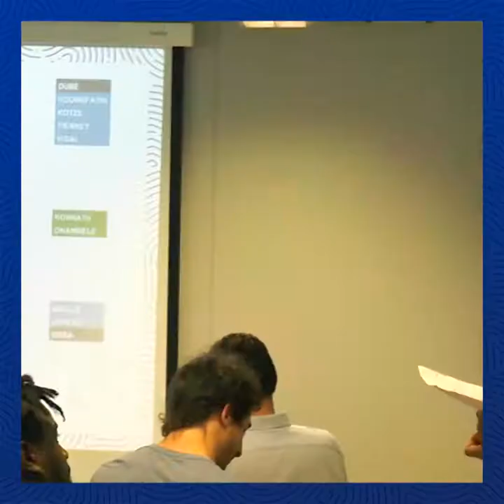Loïc Jacquet : "La saison est enfin lancée !"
🎙️ "La saison est enfin lancée. (...) Je sens énormément d'enthousiasme chez nos supporters !"